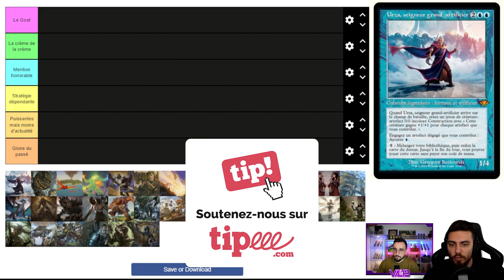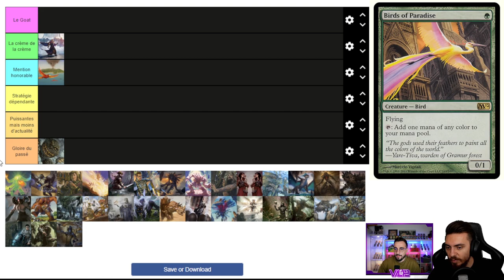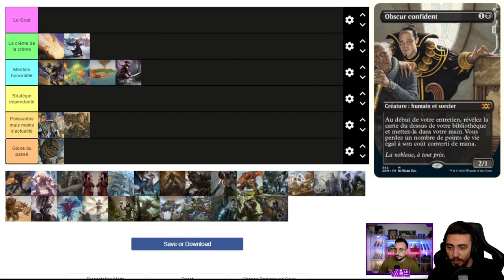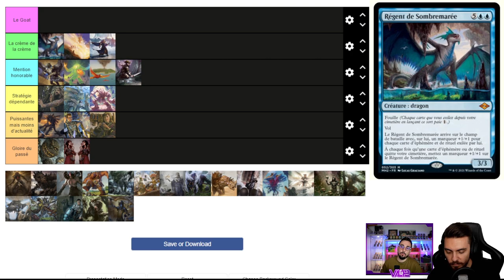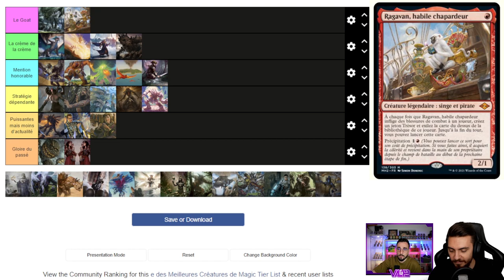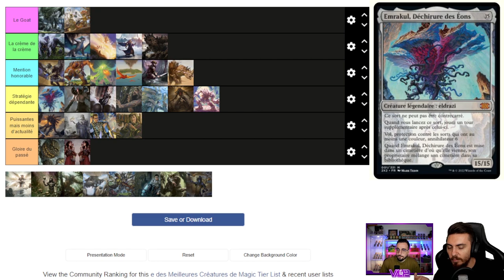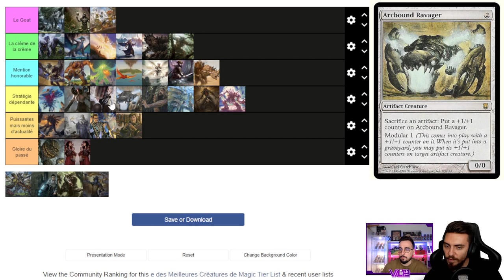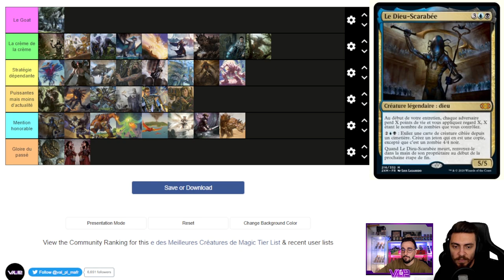TIERLIST ULTIME DES MEILLEURES CRÉATURES DE MAGIC !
Lundi : Val&PL à partir de 19h ( Rossez-vous si vous pouvez )
Mardi : PL à partir de 16h
Mercredi : Val à partir de 14h
Vendredi : Val à partir de 10h